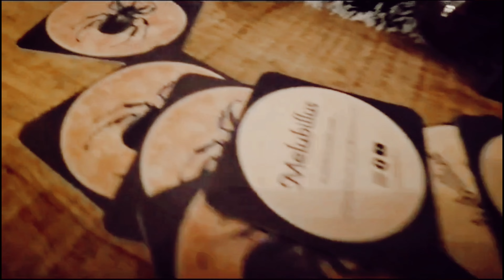Vernissage au Poum Poum T'chak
Vous êtes à  Nantes et vous ne savez pas quoi faire ? Ou bien vous êtes en manque d'idées de cadeaux de Noël ?

J'ai la solution pour vous !

J'expose au Poum Poum T'chak jusqu'au 3 février 2024 ! Au programme ? vente de tableaux et de cartes postales ! Et là c'est la vidéo du vernissage pour vous donner un petit aperçu 😎

Comme d'habitude si vous aimez mon travail, soutenez-moi en likant/partageant/enregistrant/commentant ce post 😉